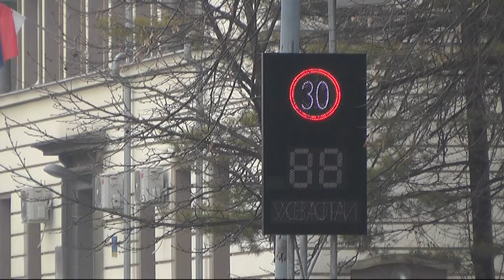NOVI PRAVILNIK O REGULISANJU SAOBRAĆAJA U SRBIJI